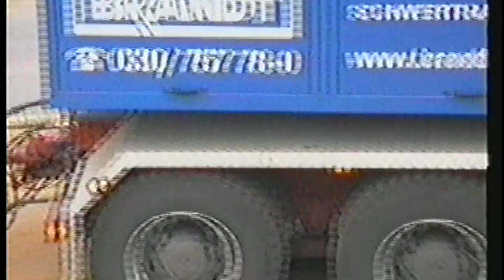⛟ Schwertransport des Fahrgastschiffes UCKERSCHWAN ⛟ Teil 4 ⛟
Camera: Wolfgang Zühlke 2001
Aphorismen 116 , Gedanken inspiriert durch das Leben

Uckerschwan
Länge: 32,10 m
Breite: 5,39 m
Tiefgang: 0,90 m
Fahrgäste: 164 Pers.
Maschinenleistung: 122 PS
Maschine: 6 VD 14,5/12-1
Baujahr: 1987
erbaut in:
Bauwerft: VEB Yachtwerft Berlin